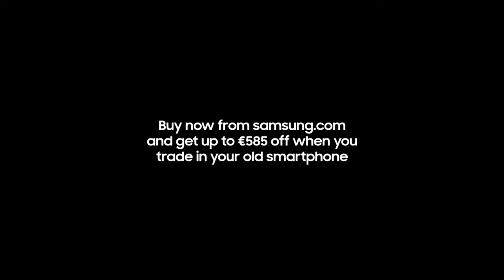Galaxy S23 Ultra Official Film: Epic Nightography | Samsung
Get ready to hear 'Can you send me that?' when you capture the most epic shots - even at night - with the new Samsung Galaxy S23 Ultra’s Nightography.